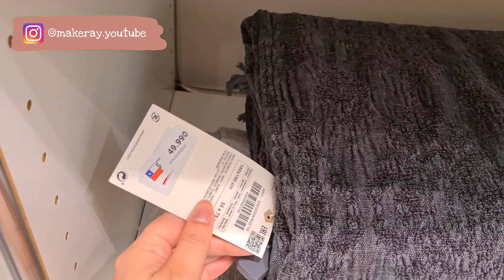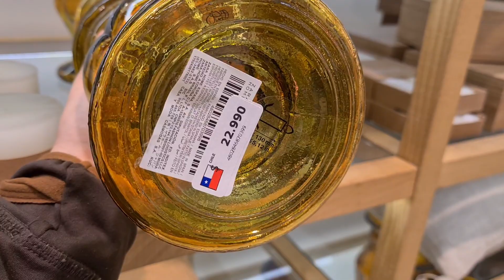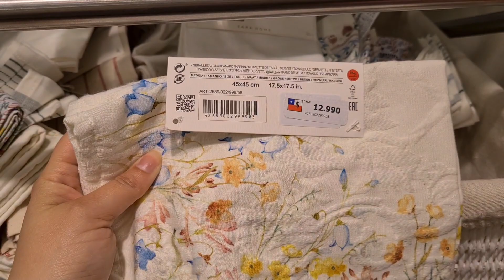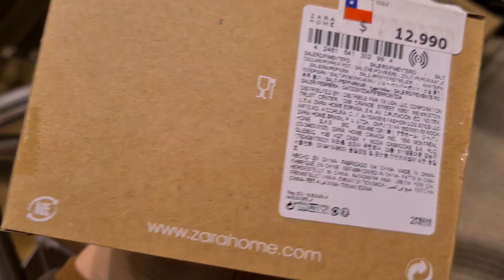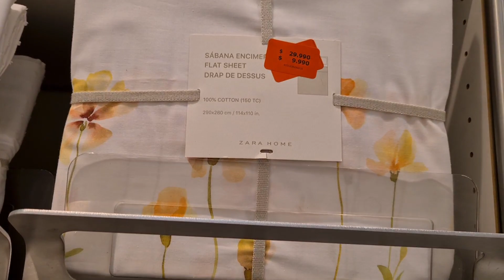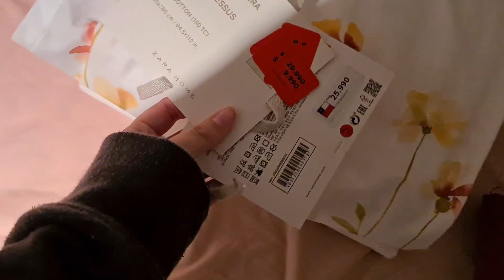Compras na ZARA HOME paguei muito barato!!!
Quando entrei nem acreditei nos preços,os descontos chegavam a 70/80 % e conomizei muito. No Brasil pagaria o quádruplo do valor então valeu super apena por tudo que comprei... A zara home tem tanto loja de roupas femininas quanto a loja especializada só com coisas de casa...